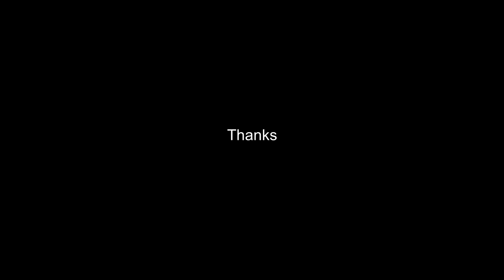스포츠 경기중 가장 재미있는 순간들을 담은 영상!